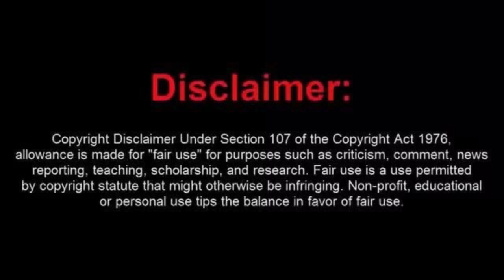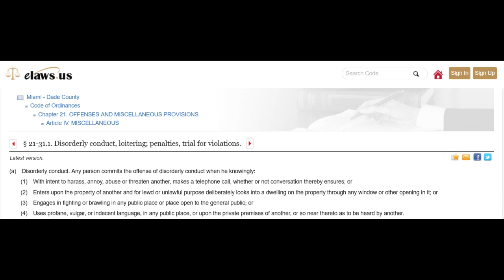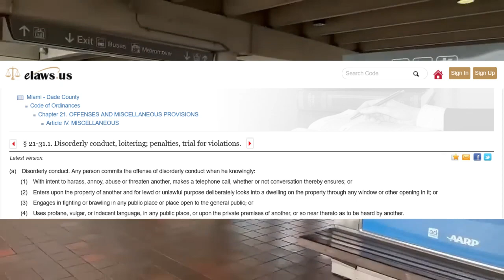Frauditor Joey's "TOUCHING" Story Nobody Wanted to Hear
In this video, we're going to hear Joey's "touching" story. It's a story that nobody wanted to hear, because he acts like the boy who cried wolf.